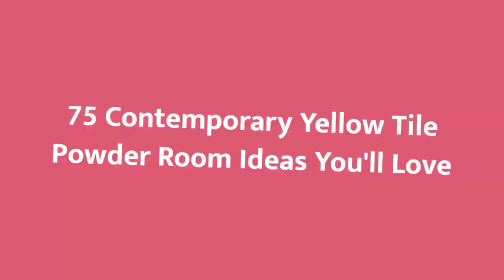75 Contemporary Yellow Tile Powder Room Design Ideas You'll Love ☆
Browse contemporary powder room designs and decorating ideas. Discover inspiration for your contemporary half bath remodel or makeover, including contemporary decor, color, layouts and storage.

0:00:00 - Intro
0:00:12 - Contemporary Yellow Tile Powder Room Design Ideas You'll Love: Inspirations 1 to 25
0:01:20 - Contemporary Yellow Tile Powder Room Design Ideas You'll Love: Inspirations 26 to 50
0:02:41 - Contemporary Yellow Tile Powder Room Design Ideas You'll Love: Inspirations 51 to 75